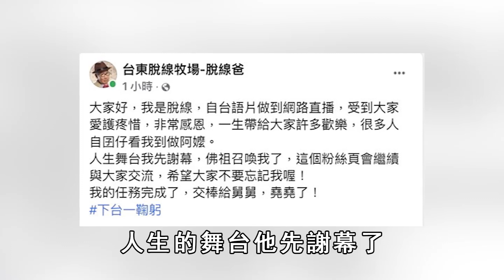脫線真正死因曝光，兒子放棄急救內幕讓人驚，夫妻鶼鰈情深惹哭眾人！